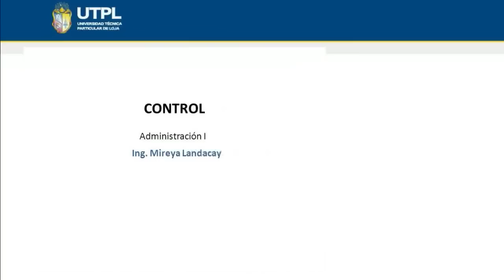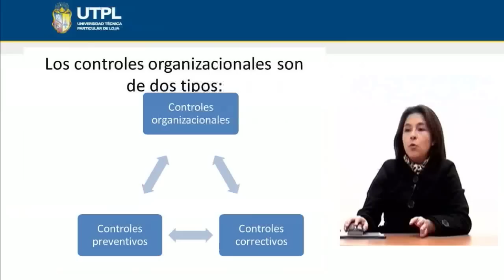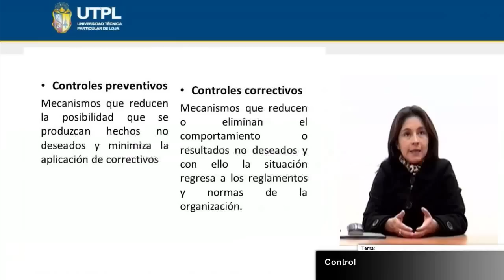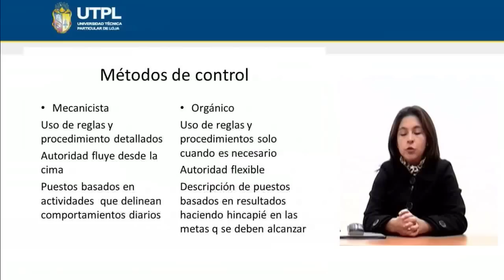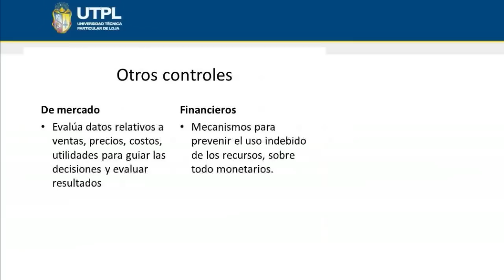UTPL CONTROL [(ÁREA ADMINISTRATIVA)(ADMINISTRACIÓN I)]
Área Administrativa
Administración I
Tema: Control
Ponente: Ing. Mireya Landacay